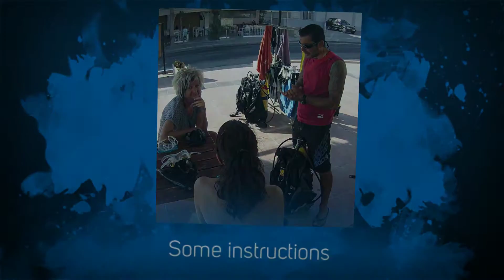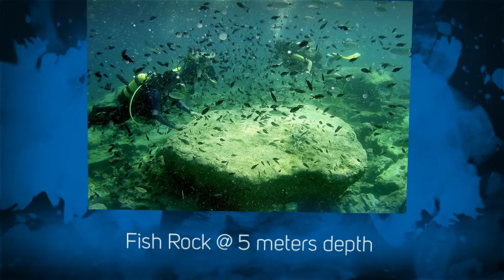Exploring Green Bay, Cyprus with Transdivers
Jeannine and Brigitte goes Scuba Diving at Green Bay, Cyprus with Transdivers. We visit the fish rock at 5 meters and the statues at 10 meters.